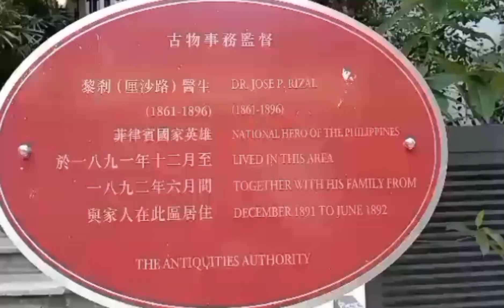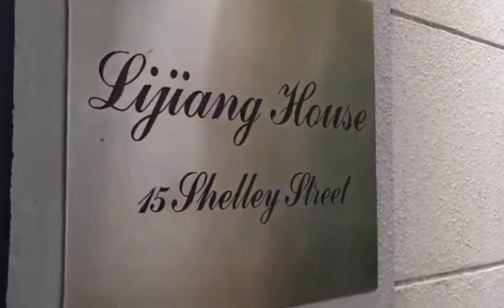Dr. Jose Rizal lived with his family at Number 2, Rednaxela Terrace in Hong Kong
History

From December 1891 to June 1892, the Filipino revolutionary and national hero Jose Rizal lived with his family at Number 2, Rednaxela Terrace, then working as an eye clinician in Hong Kong.